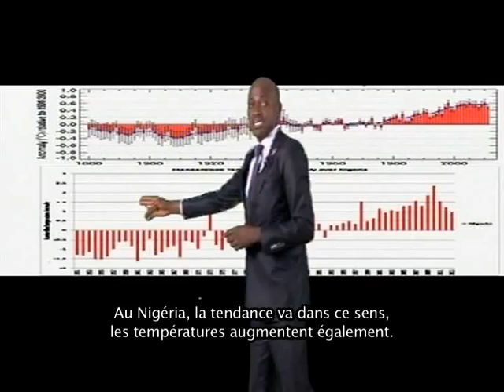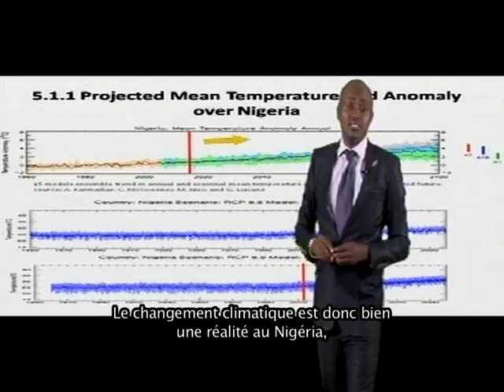WMO Weather 2050 - Nigeria (Français)